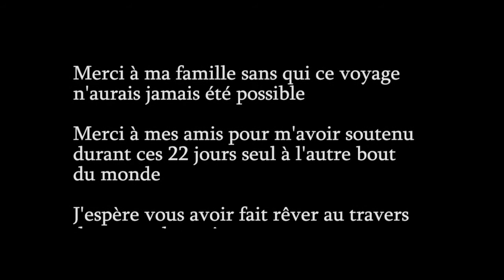30 in Japan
Last October I took a 30 days break from work, and went to Japan to live my dream travel. He is a short summary of all I have seen.

En Octobre dernier, j'ai laissé mon travail pendant 30 jours et suis parti faire le voyage de mes rêves au Japon. Voici un court résumé de ce que j'ai pu y découvrir.